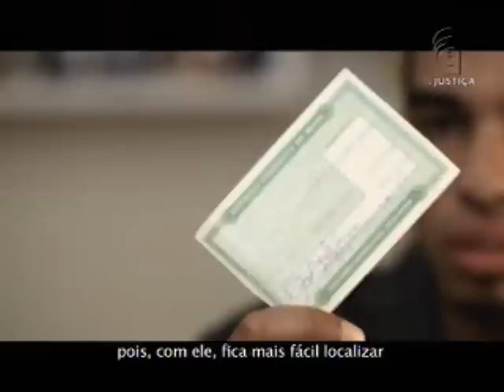Campanha esclarecimento ao eleitor (25/09/12)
A Lei da Ficha Limpa e a documentação necessária para o dia das eleições são os temas da quarta fase da campanha de esclarecimento ao eleitor do Tribunal Superior Eleitoral.